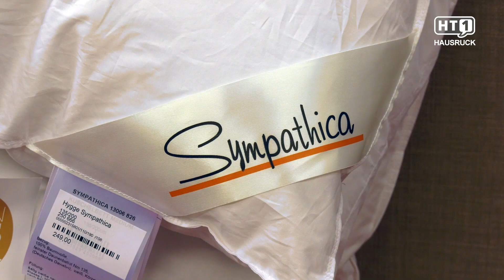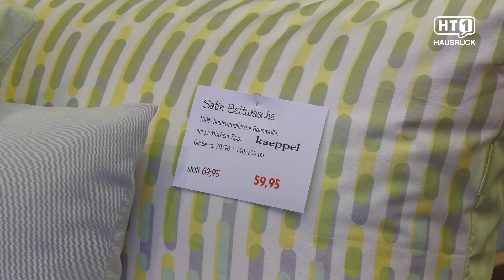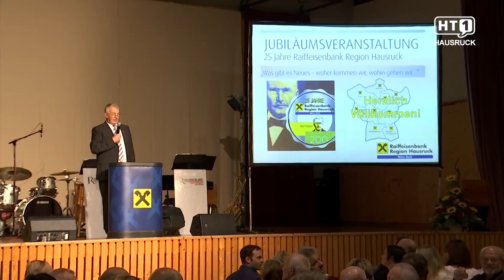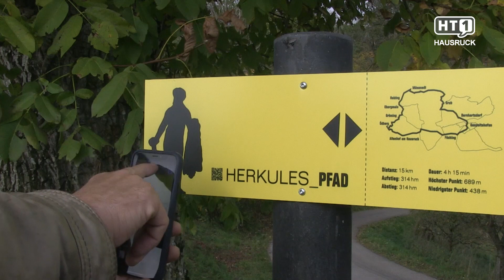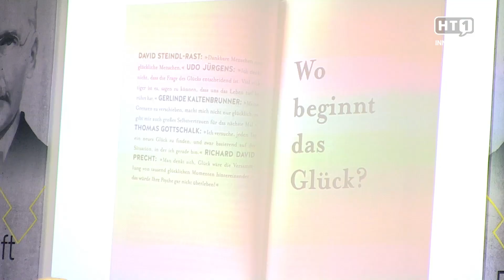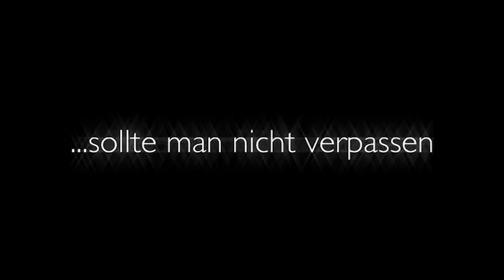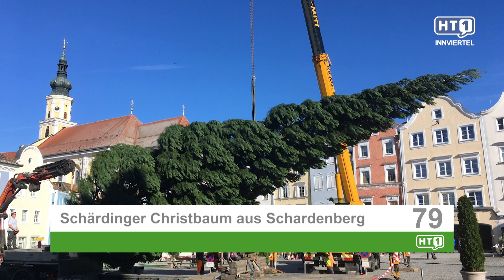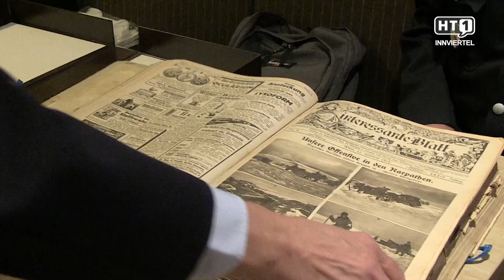HT1 Sendung vom 09.11.2018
HT1 Hausruck

"00:10" Eröffnung Royal Hotel - Bad Ischl:
Mit einer Investition von rund 15 Millionen Euro und 259-tägiger Bauzeit wurden rund 30.000 m2 Wände und Decken bearbeitet, 133.000 Meter Kabel neu verlegt und 270 Tonnen Stahl verbaut. Dafür waren bis zu 150 Arbeiter gleichzeitig auf der Baustelle – und das bei laufendem Betrieb. Das Wellness-Hotel Royal in Bad Ischl präsentiert sich seinen Gästen nun runderneuert in der 4-Stern-superior-Kategorie und ermöglicht entspannte Relax-Aufenthalte auf höchstem Niveau.

"03:53" Kleintierzuchtverein - Marktgemeindeamt Neumarkt:
Allerlei Kleintiere wie Hasen, Vögel, Geflügel, Enten belagerten das s’Zentrum in Kallham. Bei der Kleintierzuchtausstellung gab es viel zu Sehen und zum Staunen. Züchter geben Einblicke, wie man das edle Getier richtig pflegt und welche Rolle die Kleintierzüchter zum Erhalt verschiedener Rassen spielen.

"06:57" Kuschelwochen bei Betten Ammerer:
Jetzt im Herbst ist einfach die beste Zeit, es sich Zuhause in den eigenen vier Wänden so richtig gemütlich zu machen – oder besser gesagt „hyggelig“. „Hygge“ heißt frei übersetzt „Machs dir gemütlich“ und beschreibt das dänische Lebensgefühl. Und die Dänen sind bekanntlich das glücklichste Volk der Welt. Bei Betten Ammerer gibt es eine große Auswahl an schönen Dingen für ein kuscheliges, hyggeliges Zuhause und bietet jetzt während den Kuschelwochen 50 Euro Kuschelrabatt auf viele Winterbetten!

"09:24" Monsterland - The End:
Die wohl gruseligste Halloween-Party Österreichs feierte ihr schaurig-schönes Ende. Das Monsterland ­– The End, zog noch einmal alle Register. Angsteinflößende Maskierungen, sechs Floors mit etlichen DJs machten auch die Untoten zu wild tanzenden Bestien. Höhepunkt, kurz nach Mitternacht, war dann der Auftritt von H.P. Baxxter, der sich von den wilden Gestalten nicht abhalten ließ, ins ansonsten beschauliche Neumarkt zu kommen.

"12:51" Weihnachtszeit - bei Gärtnerei Dobretsberger:
Pink Peppermint, Bright White Princess oder Da Vinci. Das sind keine Berühmtheiten sondern Weihnachtssterne. Als meistverkaufte Zimmerpflanze gibt es mittlerweile 170 verschiedene Sorten. Auch wenn der Klassiker rot ist. Jetzt sieht man ihn vermehrt in Pastelltönen.

"14:55" Aktuelle Kurzinformation aus dem Hausruck

"16:43" Wanderreiten im Landl

"17:56" Furthmühle Pram – Dieselmotoren & Dampfmaschine

"19:30" 25 Jahre Raiffeisenbank - Region Hausruck

"22:07" IKUNA Märchenerzählerin

"23:18" Die Energieklopferin

"24:14" Eröffnung des Gemeindewanderweges in Gaspoltshofen

HT1 Innviertel

"26:29" - "Interview mit dem Leben":
Die Radiosendung "Frühstück bei mir" gehört bei vielen Österreichern zum Sonntags-Ritual. Eine Tasse Kaffee, ein Kipferl mit Butter und Marmelade und die Stimme von Claudia Stöckl. Die Radio-Moderatorin bringt seit 21 Jahren prominente Gäste aus Kultur, Politik und Sport zu ihren Hörern an den Frühstückstisch. Dazu zählen Persönlichkeiten wie Herbert Grönemeyer, Udo Jürgens, Adele Neuhauser, Niki Lauda, Helene Fischer, Falco und Felix Neureuther. Die Gesprächsthemen sind vielfältig: Aufbruch und Abschied, Liebe und Verrat, Erfolg und Scheitern, Glaube und Krisen. Diese Geschichten und Erlebnisse schrieb sie nun in ihrem Buch „Interview mit dem Leben“ nieder.

"30:28" Leonhardritt in Geiersberg:
Der Brauch des Leonhardiritts geht in Geiersberg bis in das 17. Jahrhundert zurück. Vor rund 25 Jahren wurde der Ritt und die Segnung von Tier und Mensch wiederbelegt. Nach dem Festzug konnten sich mutige Reiter und Reiterinnen noch beim Kranzlstechen messen. Hier waren Schnelligkeit und Geschicklichkeit von Pferd und Mensch gefragt.

"34:04" Sahnehäubchen in Raab:
Die größten Lacher vom Sacher bot das Kabarett von Mario Sacher in Raab. Der UTC Raab, vom Hochwasser 2016 arg gebeutelt, lud dazu in den Pfarrsaal. Ein Teil des Erlöses geht an die Debra Austria. Ziel des Vereins ist die Forschung, Linderung und Heilung für die sogenannten Schmetterlingskinder. Auch in Raab gibt es ein betroffenes Mädchen, deren Haut empfindlich ist, wie die Flügel eines Schmetterlings.

"37:58" Aktuelle Kurzinfo aus dem Hausruck

"39:26" Von Indien ins Innviertel

"41:36" Tortenkünstlerin - Michaela Wolf

"43:10" 100 Jahre Republik Österreich

"45:44" Die Scuderia Innviertel

"47:18" - "Vertrauen Verpflichtet" - Volksbank Innviertel

HT1 bietet das komplette Management eines Video Broadcast Kanals für Ihr Unternehmen.
Vom Drehbuch über die Aufnahme bis zur Post-Produktion und Auslieferung bietet HT1 eine Komplett-Lösung an.